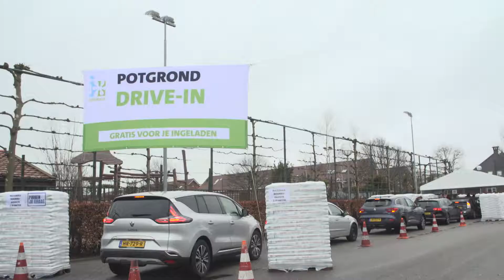Intratuin - Potgronddagen - 18 en 25 maart 2017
Tijdens onze potgronddagen vond je op de parkeerplaats een potgrond drive-in! Zo kon je voordelig je potgrond door ons in laten laden. Maar ook binnen was er genoeg te doen! Zoals tuinadvies, workshops en onze oppotservice.